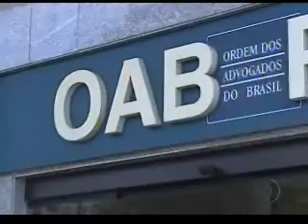Câmara de vereadores cancela compra de carros de luxo